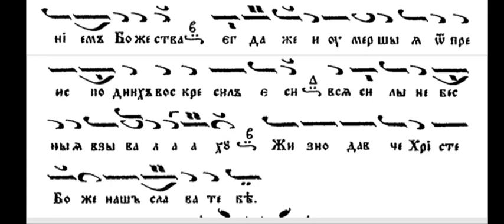Егда снизшел еси Глас 2-ри Паралагия и Мелос